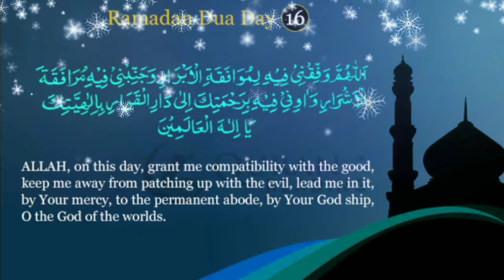Ramzan 16th Day Dua || Daily Dua || 2020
Or
Type in a search Bar

اللّهُمّ وَفّقْنِي فِيهِ لِمُوَافَقَةِ الأَبْرَارِ،
O Allah: on this day, (please) lead me so that I will correspond with the upright ones;
وَجَنّبْنِي فِيهِ مُرَافَقَةَ الأَشْرَارِ،
And keep me away on this day from the company of the evils;
وَآوِنِي فِيهِ بِرَحْمَتِكَ إِلَى دَارِ القَرَارِ،
And lodge me on this day, on account of Your mercy, to the Abode of Perpetual Settlement;
 بِإِلهِيّتِكَ يَا إِلهَ العَالَمِينَ.
Out of Your godhead; O the God of the worlds.